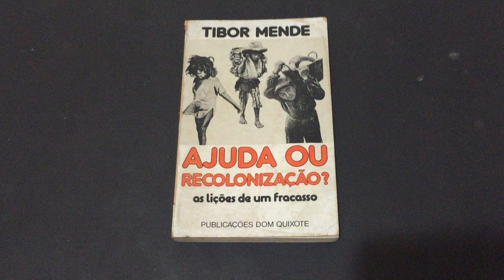COMPRE AGORA: Ajuda ou Recolonização As lições de um fracasso